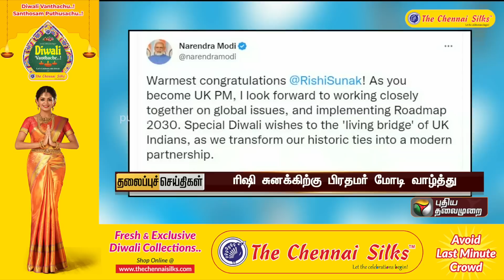Puthiyathalaimurai Headlines | தலைப்புச் செய்திகள் | Tamil News | Morning Headlines | 25/10/2022